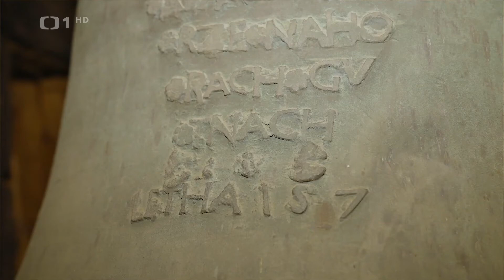Žiželice CZ FHD 2021